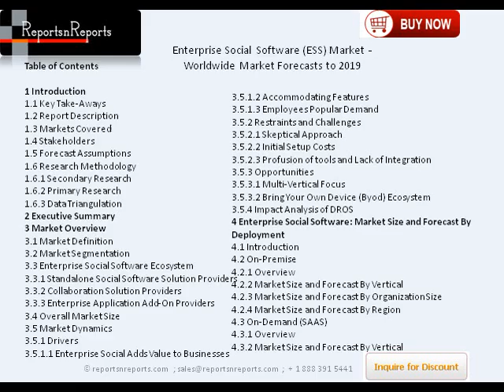Enterprise Social Software (ESS) Industry - Demand Analysis & Worldwide Market Forecasts 2019